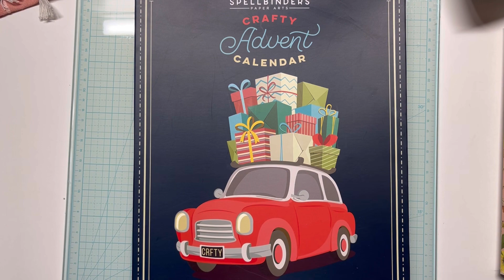Spellbinders Crafty Advent Calendar Day 4. Let’s make a tag!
Day 4 brings another die set! I’m loving that!  It seemed like a good set for a tag!

This Card:
Spellbinders Crafty Advent Calendar 2023 Day 3
Similar paper pad

✏️Craft Room Equipment ✂️

Electric Desk

Craft Cart

Mainstay Cube Units

White Bookshelves

White cable management

Cricut Maker

Spellbinders Glimmer Machine

Cricut self healing mat

Misty Stamp Positioner

Glue Runner

Score Buddy

Tim Holtz Scissors

Hammer mill Paper

Shanna Makes It
Gas City IN 46933